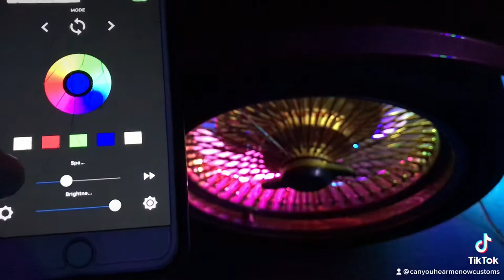Wheel lights on gold Dayton’s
Testing out some iPhone/android WiFi controlled chasing led waterproof ip68 wheel light rings on a Monte Carlo SS with some gold Dayton’s on it.